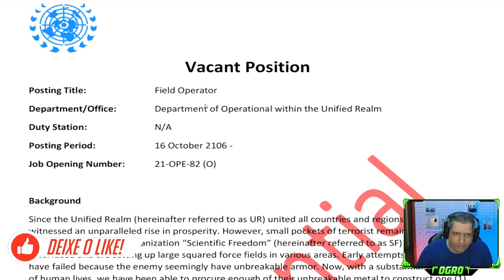DESTRUIÇÃO, URSO WOLVERINE E MACACOS SAMURAI! | HAMMER OF VIRTUE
Vídeo com o Ogro jogando Hammer of Virtue, um jogo que ainda está em desenvolvimento, mas tem muito potencial!
Se divirta destruindo prédios, casas, arrancando árvores e enfrentando um Urso Wolverine juntamente com Macacos Samurai de Katana!

Baixe a demo, é só clicar no link!